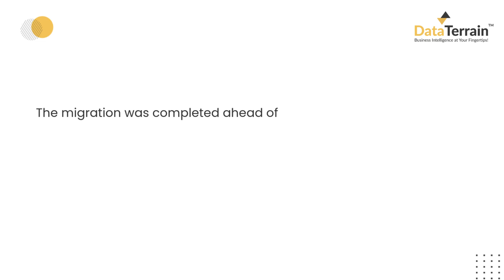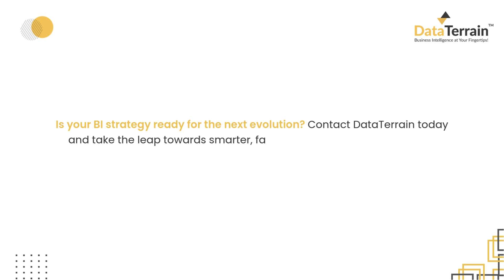SAP Business Objects vs. Oracle OBIEE: Which BI Platform is Best? | DataTerrain Automated Migration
SAP Business Objects vs. Oracle OBIEE – Which BI platform suits you best? 💼📊

SAP BO excels in SAP environments with tools like Crystal Reports, while OBIEE thrives in complex data models and third-party integrations. If your team needs highly customizable BI reporting, OBIEE might be your top choice!

Thinking of migrating from SAP BO to OBIEE? DataTerrain’s Automated BI migration solutions make it smooth and efficient with zero downtime. 🚀